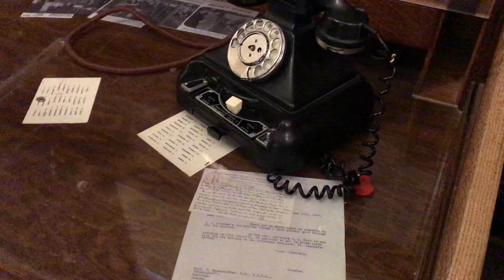WOLLATON PARK + PRIMARK SHOPPING! - WEEKEND VLOG 2 | MYMAKEUP DIARY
WOLLATON PARK + PRIMARK SHOPPING!

We decided to go to Wollaton Park to take some photos for instagram and then I went to primark to a film a shop with me!

Siobhan xox

Musical.ly: @siobhanxo97